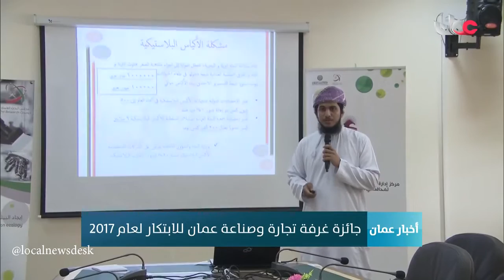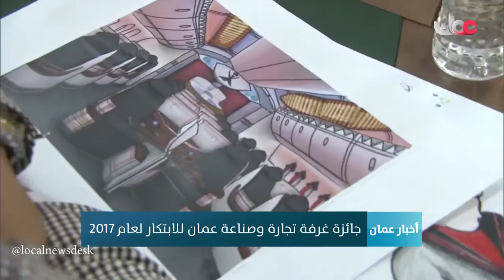تقييم جائزة الغرفة للابتكار في محافظتي شمال وجنوب الوسطى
تقرير تلفزيوني